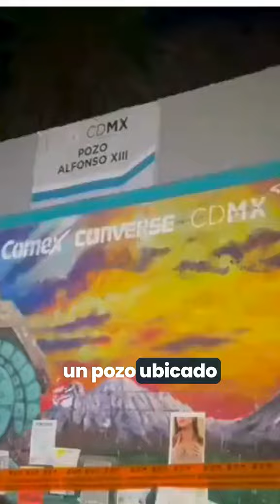¿Qué está pasando con el agua de la alcaldía Benito Juárez?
¿Qué está pasando con el agua de la alcaldía Benito Juárez? Vecinos de la alcaldía Benito Juárez bloquean por segundo día consecutivo la avenida Insurgentes Sur y el cruce con Xola, en denuncia por el agua con olor a gasolina en colonias como Nápoles, Del Valle y Nochebuena, entre otras. Debido a la protesta hay afectaciones en la Línea 1 del Metrobús, que brinda servicio parcial de Indios Verdes a Chilpancingo y de El Caminero a Ciudad de los Deportes.

En una improvisada conferencia de prensa, la vecina de nombre Alicia Campos, de la Colonia del Valle, representante de los vecinos afectados, señaló que exigirán que las autoridades les den la cara y les expliquen qué procedimiento van a llevar a cabo para terminar con el problema de la contaminación del agua en las 8 colonia afectadas de la alcaldía Benito Juárez.